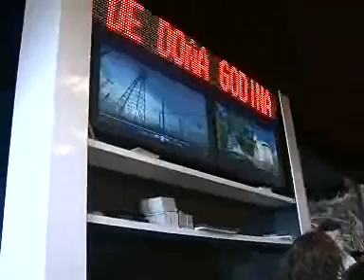La Almunia de Doña Godina se acerca a la Expo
Melocotones, ciruelas o manzanas de temporada; frutas de primera calidad que se han podido degustar este jueves en el pabellón de la provincia de Zaragoza en la Expo con la celebración del día de La Almunia de Doña Godina.